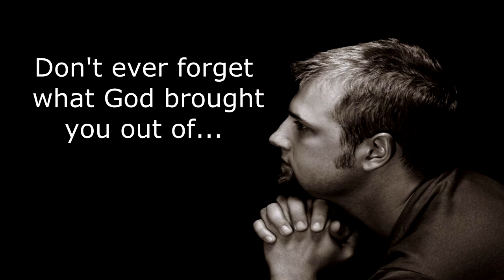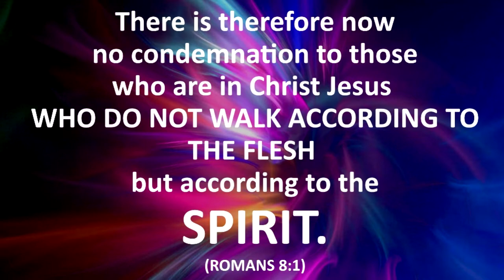Three Stages of Humanity